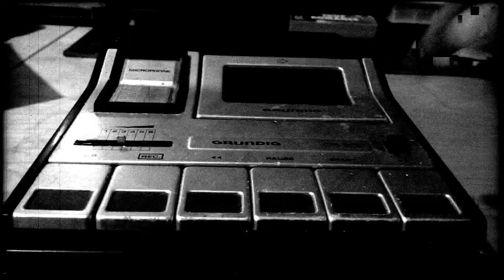Arachnophobia Full Feature Film Audio Commentary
Its just a podcast